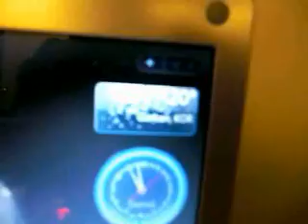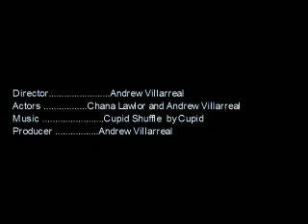Kunsan snow1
This is the snow here at Kunsan AB, Korea. It kinda blows when you have to walk to work, but being from TX I enjoy it because we don't have it also helps with morale since we don't have our families here with us. Oh and on a side note. it sounds like I said a bad word at some point. but I didn't...nuff said, enjoy!